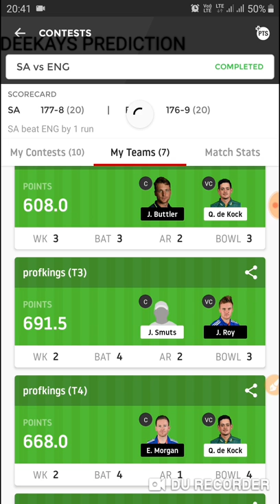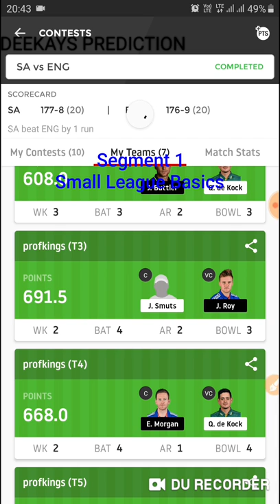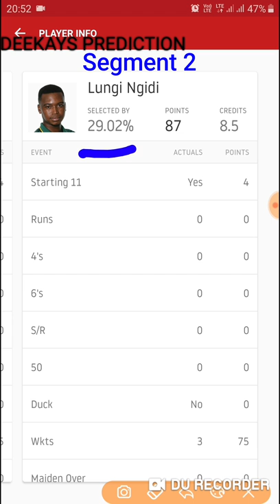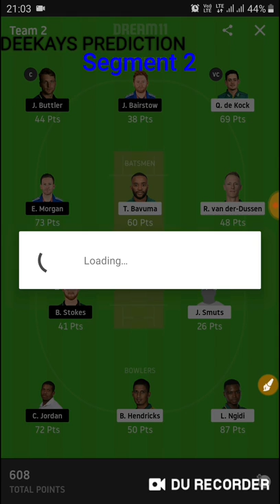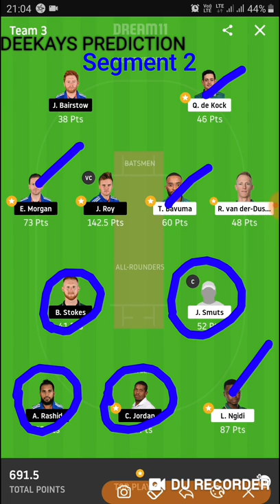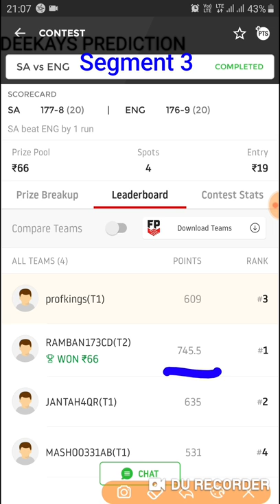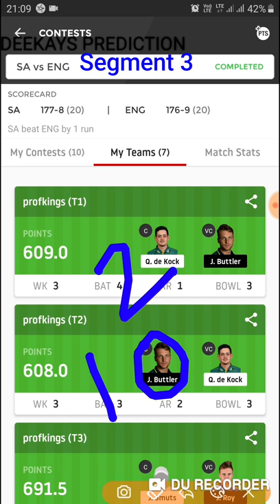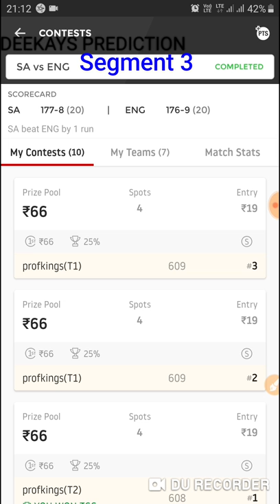HOW TO WIN DREAM11 SL CONTESTS DAILY BEST DREAM11 SL TRICKS PART-1 IN TAMIL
Video explains how to win dream11 SL contests  everytime in 3 segments in tamil

Segment 1 - Basic small league contests tips

Segment 2 - How to create SL teams tricks (to win everytime)

Segment 3 - 4Member SL contests Tricks

5 Best GL TIPS & How I  won
Rs.10000 in Dream11

Or Search deekays11 in Telegram app

Team Suggestions.